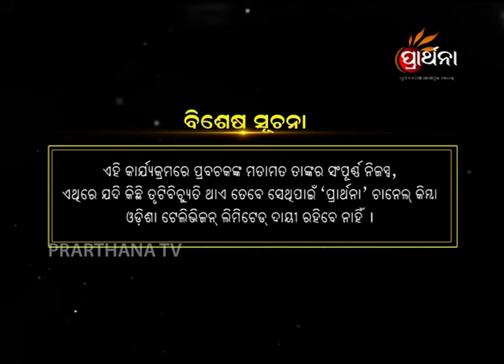Sadhu Bani Ep 88